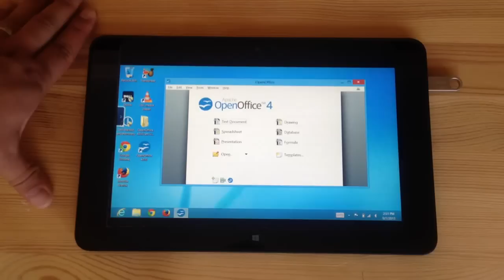My Windows 8 Pro Dell Latitude 10 Essential Tablet running Open Office (and can run any Office)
This tablet is nice in that it is a full version of windows 8 pro.  What does that mean?  Well.. it means you can install any PC office app you want on this tablet.

In this test, I've installed Open Office which would allow me to do any word, spreadsheet, or powerpoint type creation or viewing.  I could have installed any version of MS office, but I didn't have a license available.  If you compare this to an Ipad, which only has limited apps for office use.
This is one advantage that a windows tablet has over both iOS and Android.